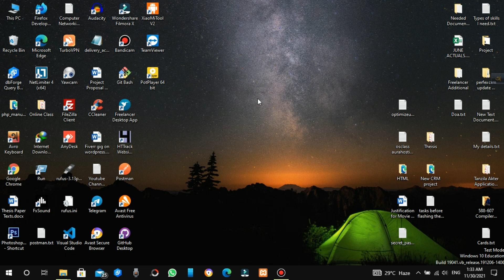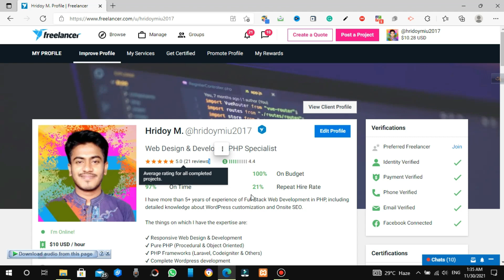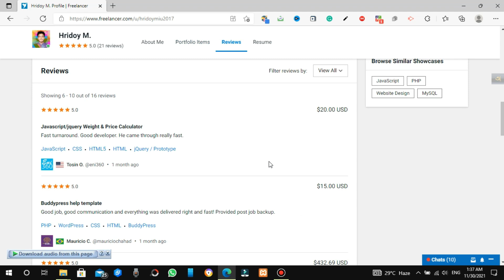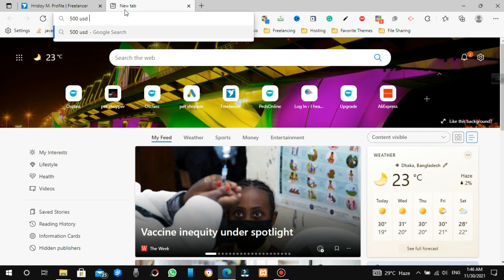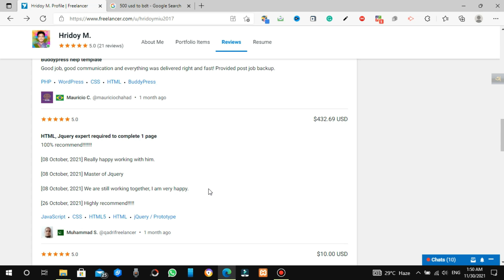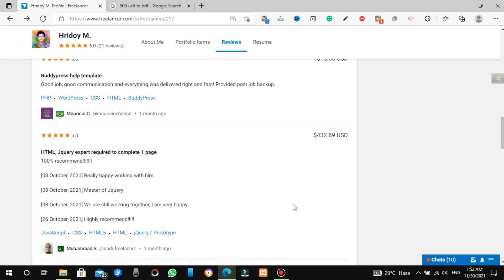Earn Money Online | $500 Dollar Per Month with JavaScript Only | সহজে অনলাইনে টাকা আয়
আমি আজকের ভিডিওতে দেখাবো, কিভাবে আপনি শুধুমাত্র জাভাস্ক্রিপ্ট শিখেই একজন বিগীনার হিসেবে প্রতি মাসে কমপক্ষে $৫০০ ডলার আয় করতে পারেন। আশা করি ভিডিওটি দেখে আপনাদের মধ্যে কিছুটা হলেও এই কাজগুলো শিখে দ্রুত নিজের পায়ে দাঁড়ানোর চিন্তা-ভাবনা আসবে।

কিভাবে অনলাইনে টাকা ইনকাম করা যায়, অনলাইন ইনকাম

online earning,
how to earn money,
online income,
earn money,